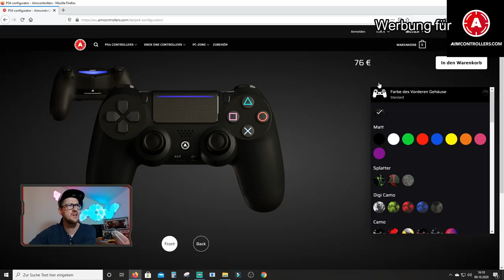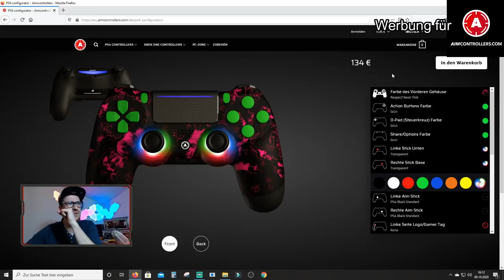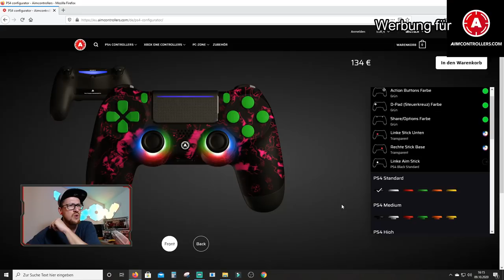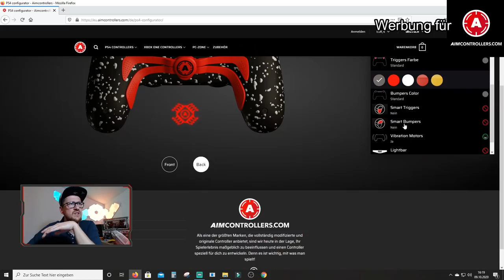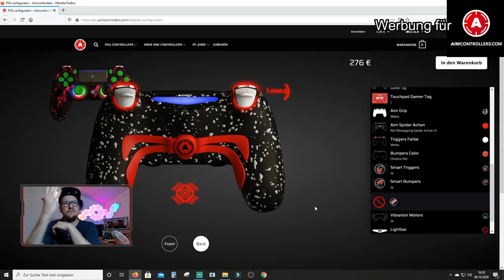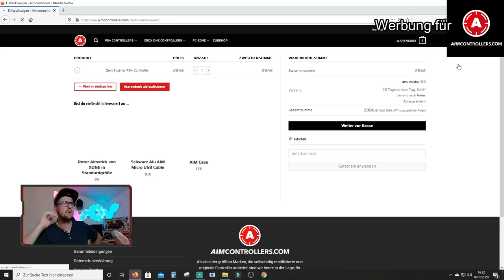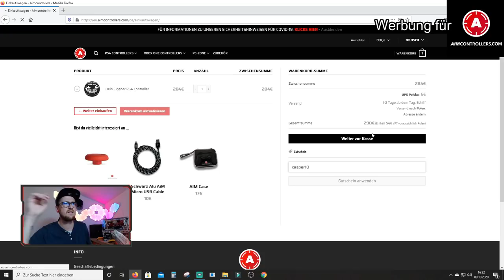Aimcontrollers Kooperation Unboxing und 50€ Rabattcode für euch!│Der perfekte Procontroller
In diesem Video stelle ich euch meinen absoluten Wunschkooperationspartner Aimcontrollers vor!
Ihr bekommt natürlich auch was... 50€ Rabatt mit dem Code Casper10 auf einen Warenkorbwert von 149€ !
Anschließend gibts noch n kleines Unboxing und ich führe euch durch den Controllercreator auf der Homepage!